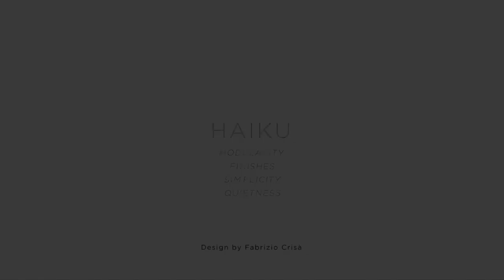Elica HAIKU páraelszívó bemutató videó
A bemutató videóban szereplő Elica HAIKU páraelszívó 5 év garanciával megvásárolható a Elica onlineMárkaboltban. További információkért kattintson a következő linkre:

Az Elica HAIKU leghasznosabb tulajdonságai
►Cső nélküli beépíthetőség
►Csendes műkődés
►Hatékony teljesítmény
► "A" energiabesorolás

Ez a videó az onlineMárkaboltok tartalma, melyben az elhangzottakért felelősséget kizárólag mi vállalunk.